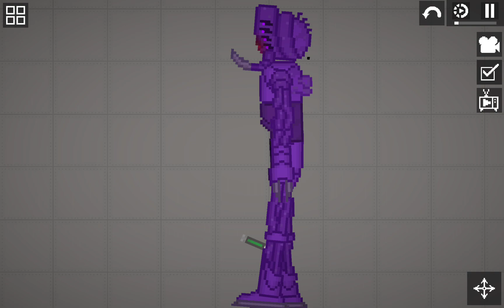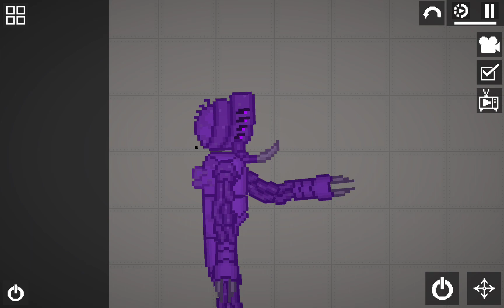The King Of Purple - Experiment 01 season 1 episode 2